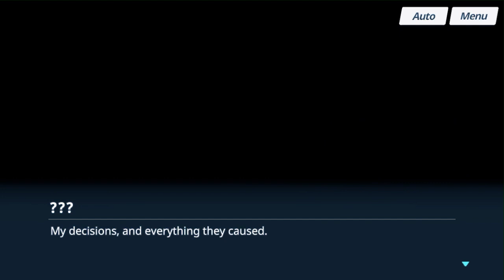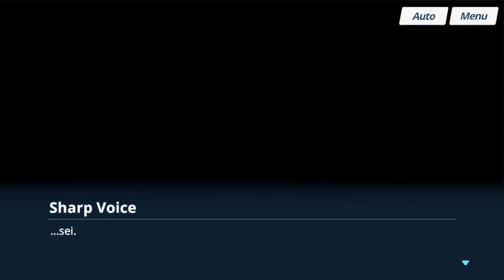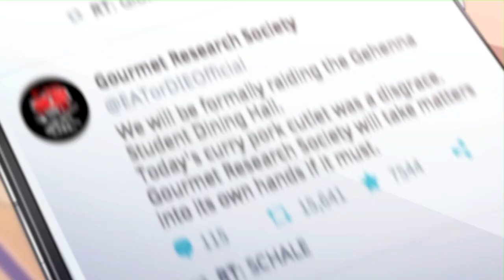Less Talking More Action In Blue Archive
And yes im be doin mobile games as well